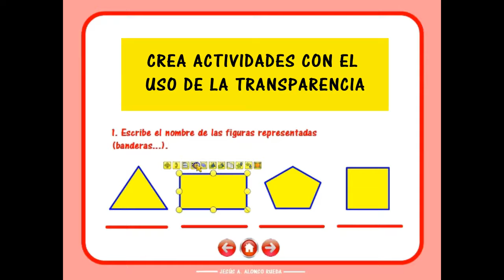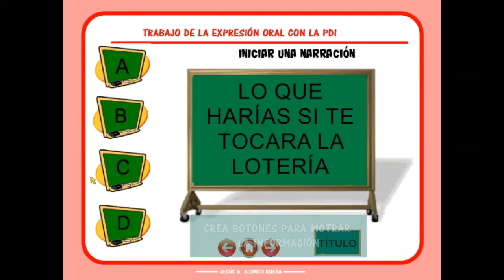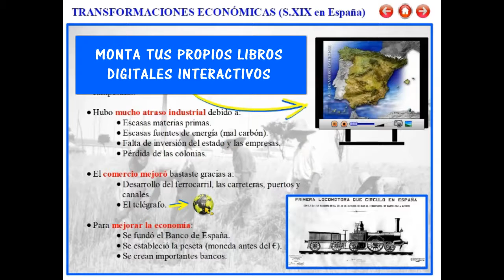INTRO CURSO ACTIVINSPIRE (PDI)